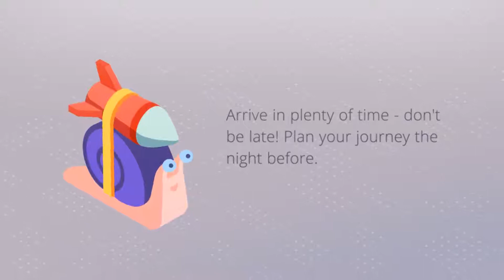Our final tips to ace your exams!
Your exam day has finally arrived! Check out our last minute tips to make the most of the marks in your exam.